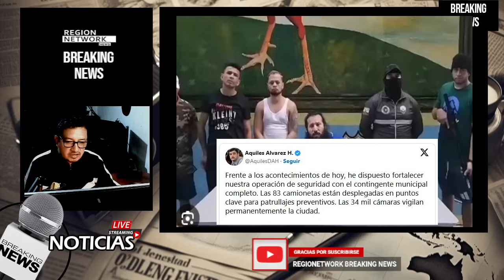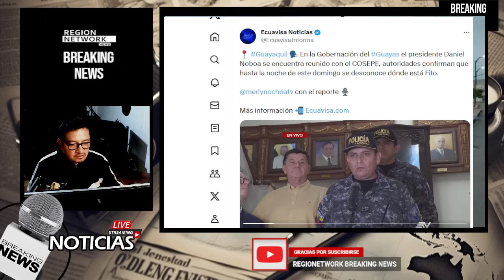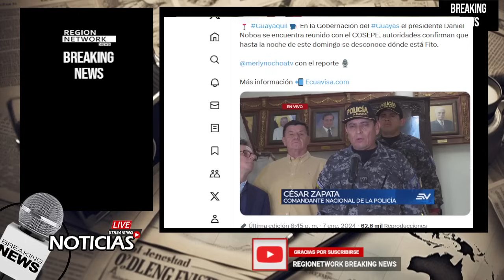¡TODOS BUSCAN A FITO! Y YA MISMO CULPAN A CORREA!